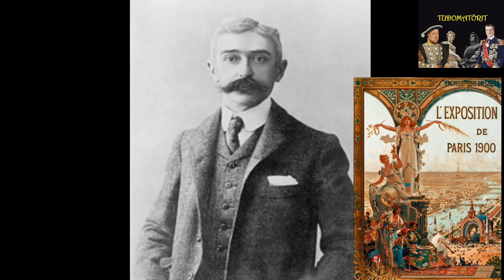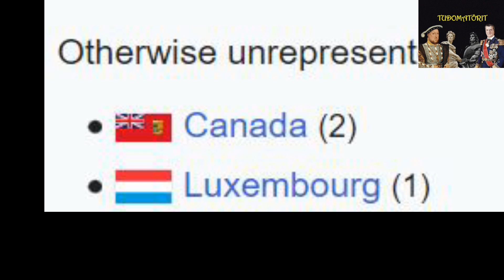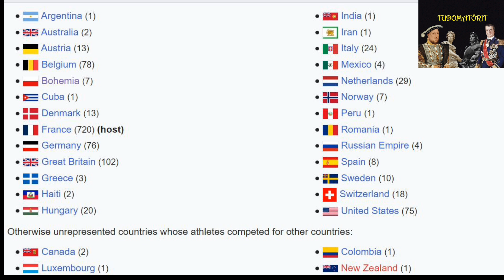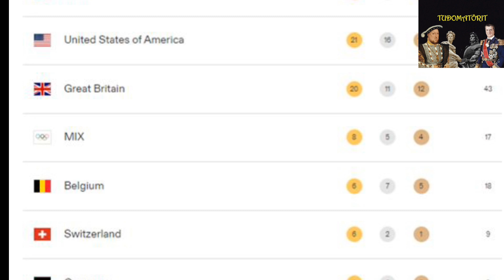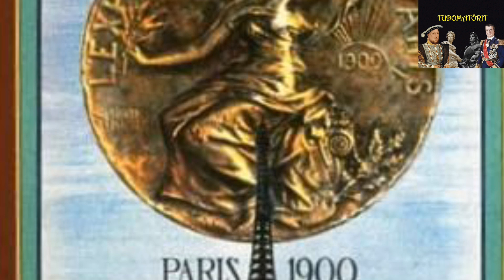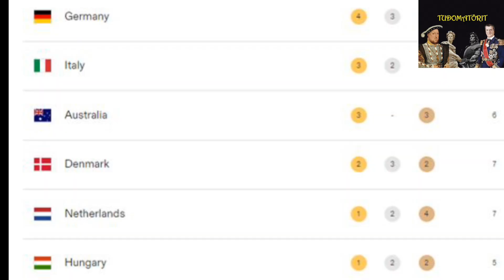A legbénábban megszervezett olimpia, avagy az 1900-as Párizsi játékok története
Az 1896-os athéni olimpia után Párizsban rendezték meg a következő versenyeket. Azonban ez az olimpia több szempontból is eltért az első újkori olimpiától, mivel az 1900-as párizsi világkiállítás részeként szervezték meg és ez az alárendelt szerep rányomta a bélyegét az olimpiára.

Felhasznált források:
"Paris 1900 Summer Olympics". International Olympic Committee.
Journal of Olympic History, Special Issue – December 2008, The Official Publication of the International Society of Olympic Historians, by Karl Lennartz, Tony Bijkerk and Volker Kluge
Carmichael, Emma (July 27, 2012). "Gawker's Guide to the Olympic Sports You're Pretty Sure Don't Exist: Shooting". Gawker. Archived from the original
Howell, Maxwell L., and Reet N. Howell. "The 1900 and 1904 Olympic Games: The Farcical Games." Paper presented to the VI International Association of the History of Sport and Physical Education Seminar, Trois-Rivieres, Quebec, July 1976.
Ministere du Commerce de L'Industrie des Postes et des Telegraphes (1902). Exposition Universelle Internationale de 1900 a Paris. Concours Internationaux D'Exercices Physiques et de Sports. Rapports Publies Sous La Direction de M. D. Merillon. Paris: Imprimerie Nationale.
 "1871 Census of Canada". Year: 1871; Census Place: Oneida, Haldimand, Ontario; Roll: C-9917; Page: 31; Family No: 94. Archived from the original on 21 August 2016. Retrieved 23 June 2016.
Gibson, Megan (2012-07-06). "Croquet | 9 Really Strange Sports That Are No Longer in the Olympics"
De Wael, Herman. Herman's Full Olympians: "Pelota 1900"
Mallon, Bill (1998). The 1900 Olympic Games, Results for All Competitors in All Events, with Commentary. Jefferson, North Carolina: McFarland & Company, Inc., Publishers.
Kahlich Endre – Gy. Papp László – Subert Zoltán: Olimpiai játékok 1896–1976 – Budapest, 1977
Keresztényi József: Kis olimpiatörténet – Budapest, 1988
Lukács László – Szepesi György: 112. A magyar olimpiai aranyérmek története – Budapest, 1980
Rózsaligeti László: Magyar olimpiai lexikon 1896–2002. Budapest: Helikon. 2004.

Ha tetszett